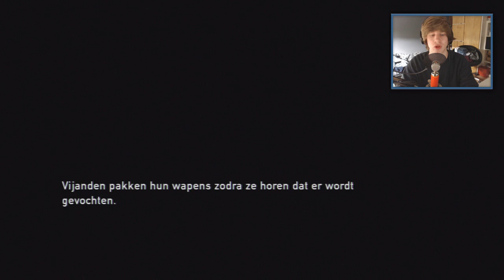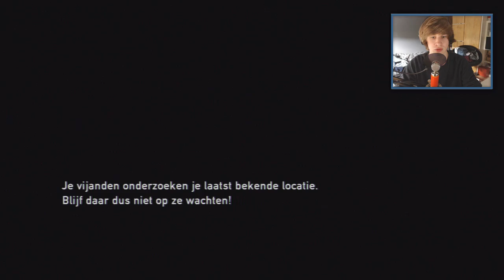HOTEL PLEZIER - The Last Of Us - Part 15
DEMA Auto's
T.A.V. Allthesegamez
Mijlweg 14
3295 KH 's-Gravendeel
Nederland